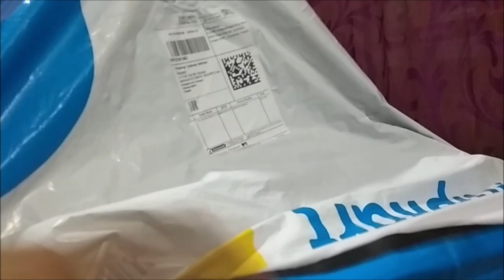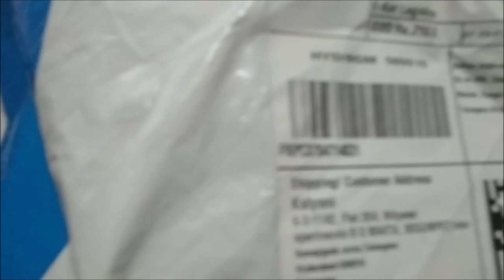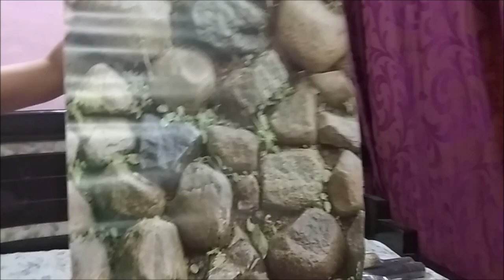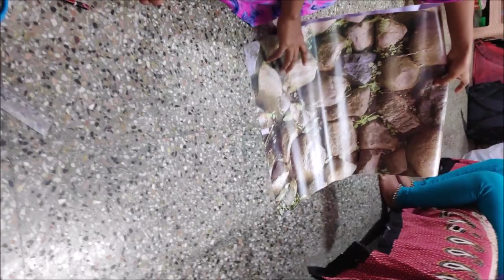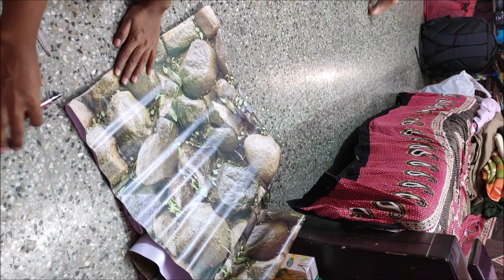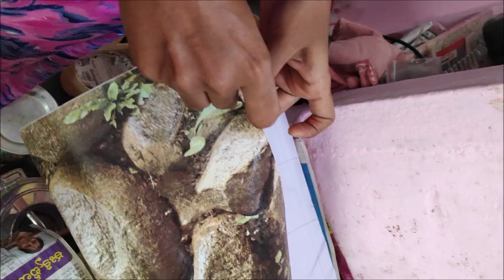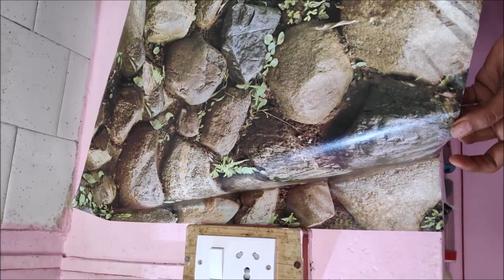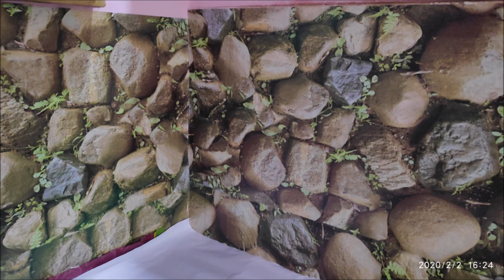My New kitchen # vlog #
Hi   Hello

Today I am sharing video on MY NEW KITCHEN  VLOG.